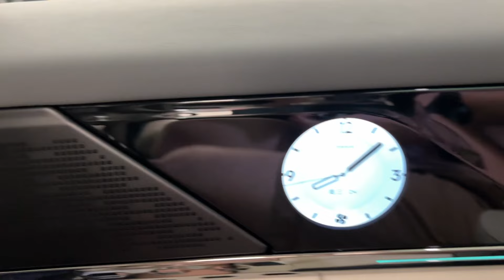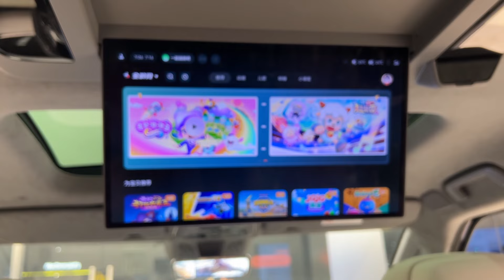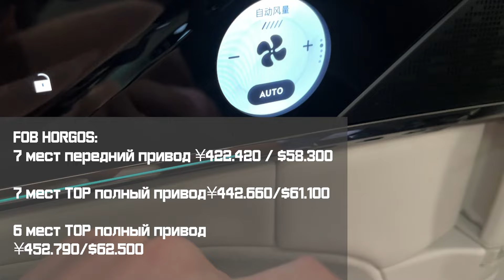Zeekr 009. О таком MPV я мечтал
Заказать Zeekr 009 под ключ:
Мой Инстаграм exportat.ru